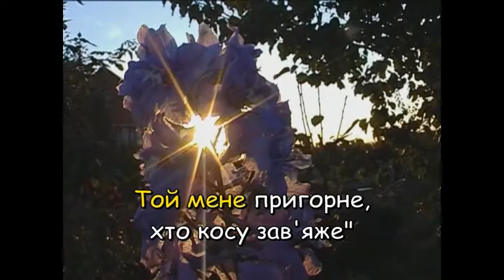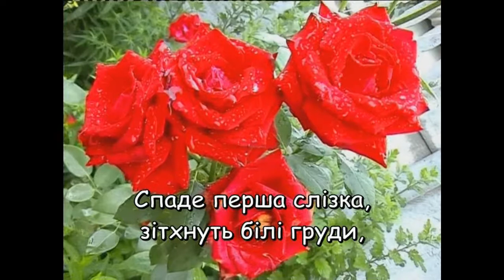Калино-малино (Караоке) - Караоке з МЕДом 1